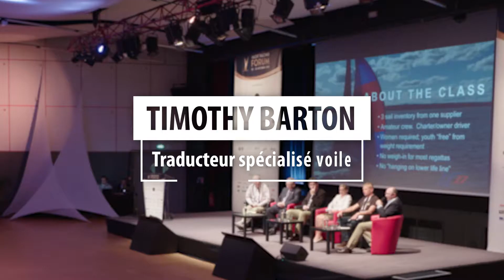Timothy BARTON Traducteur spécialisé voile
short interview during the Yacht Racing Forum 2018 in Brittany